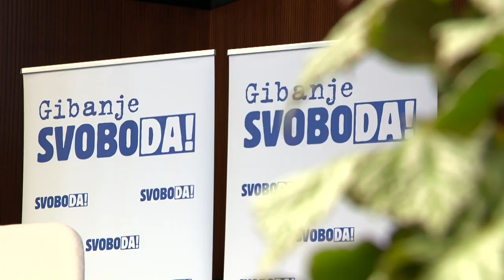[SLOVENIJA] 27.10.2023 Nova24TV: SDS vladi pokazala kaj je solidarnost - zgradili so most